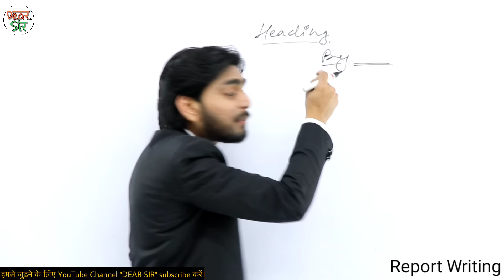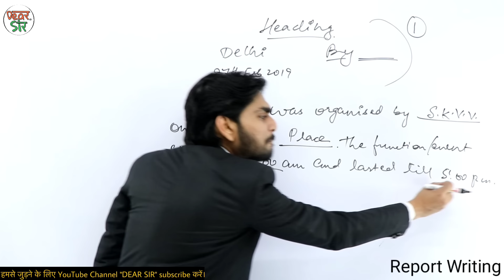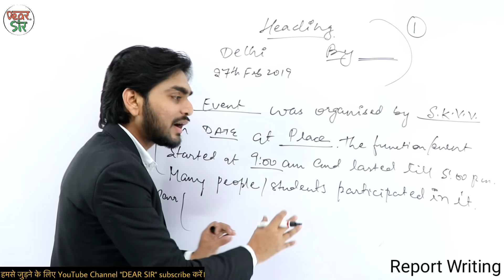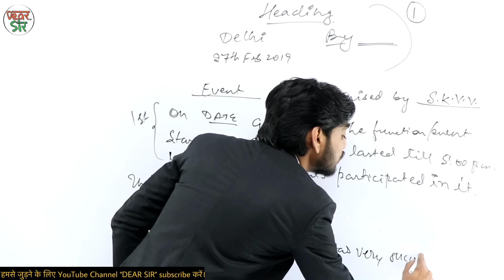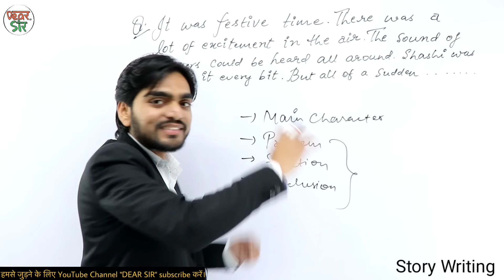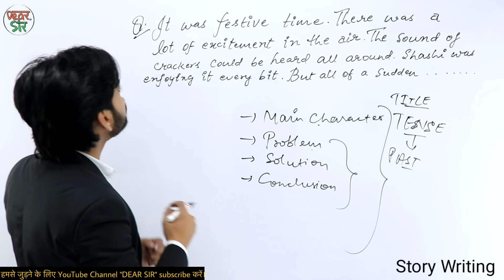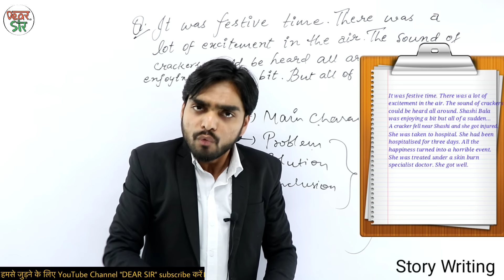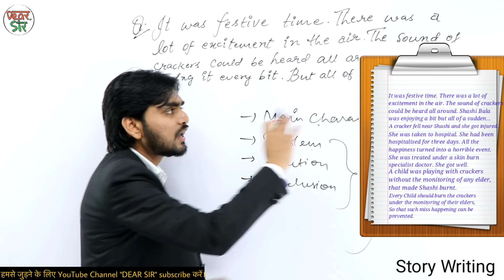Story Writing/Report Writing | Story Writing in English for class 10 | Report Writing class 12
Hi, This is a very important video for school board exams as it contains the two most important topic's tricks. First is REPORT WRITING and second is STORY WRITING. These topics are 10 marks each which can boost your entire percentage.

We have covered both with a logical way of attempting them. Once you have a clear cut idea about what you are attempting, you will definitely score good marks.

These are few videos for class 10/12 on your demand.

Please share these videos with your friends also, so that they also can get benefits.

2. Instagram:-
Maths:-   @yaroon_ki_yaatra
English:- @kaishy_cool
Business:- @vaunterofficial

Here are Key Moments of the video 👇

00:00 Intro of the Video
00:19 Report Writing Concept
01:17 Report Writing Format
07:17 Story Writing Concept
12:22 Outro